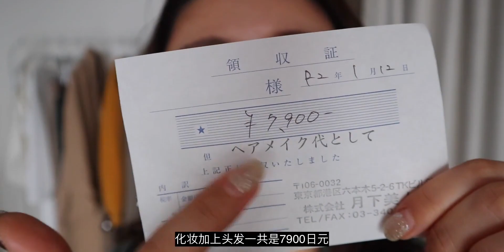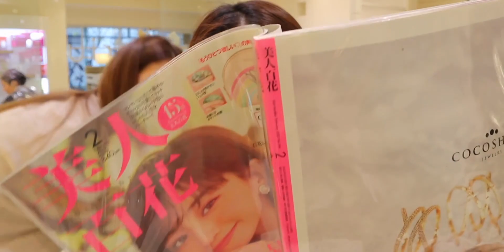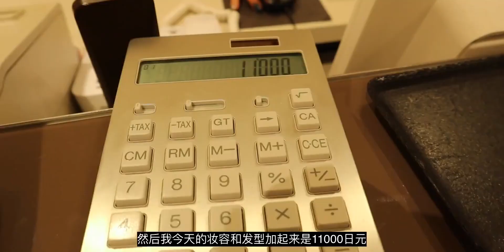斥资5位数！变身石原里美！结果…………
在日本化妆是什么感觉？
日本的化妆技术真的有比较好吗？
任谁都可以被画成日本小姐姐吗？！
阿鸡带你们一口气体验两种不同风格的日本造型室！
为你揭开日本美容室的神秘面纱！
记得留言告诉我哪家画得更好哟
 化妆,彩妆,日本,美妆,新年吐槽大会,体验,挑战,化妆技巧,化妆体验,美容室,化妆室